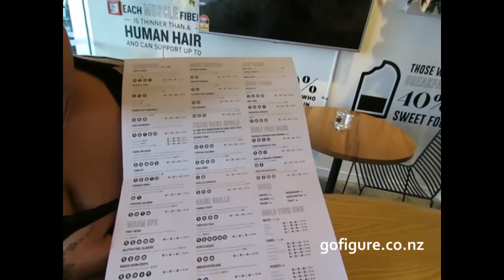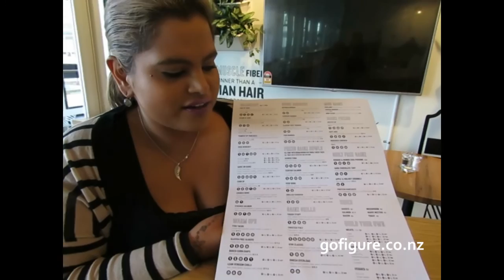GAINZ Eatery, Auckland August 2015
visits GAINZ restaurant the new healthy eating venue in Princes Wharf Auckland to try their new clean lean menu.